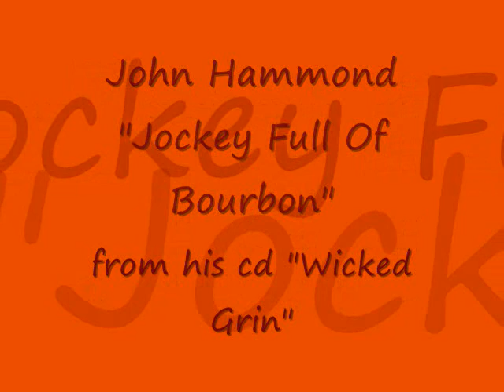John Hammond - Jockey Full Of Bourbon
*Would like to post a disclaimer that all rights are reserved to John Hammond as an artist.  I have no vested interest other than to share this song with fellow fans*

Words & Music by Tom Waits

Edna Million in a drop dead suit
Dutch pink on a downtown train
Two dollar pistol but the gun won't shoot
I'm in the corner on the pouring rain
Sixteen men on a deadman's chest
And I've been drinking from a broken cup
Two pairs of pants and a mohair vest
I'm full of bourbon; I can't stand up.

Hey little bird, fly away home
Your house is on fire; your children are alone

Schiffer broke a bottle on Morgan's head
And I've been stepping on the devil's tail
Across the stripes of a full moon's head
Through the bars of a Cuban jail
Bloody fingers on a purple knife
Flamingo drinking from a cocktail glass
I'm on the lawn with someone else's wife
Admire the view from up on top of the mast

Yellow sheets on a Hong Kong bed
Stazybo horn and a Slingerland ride
To the carnival is what she said
A hundred dollars makes it dark inside.